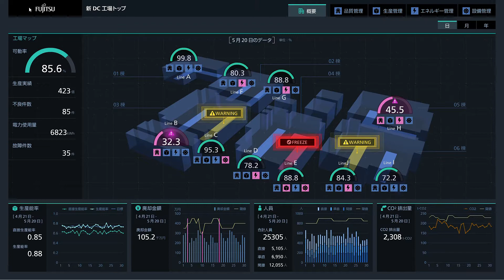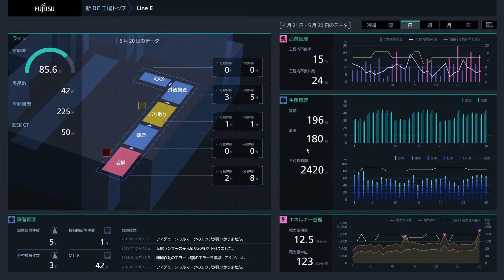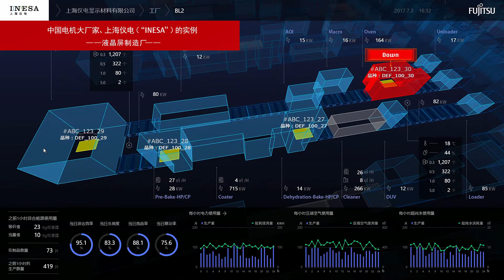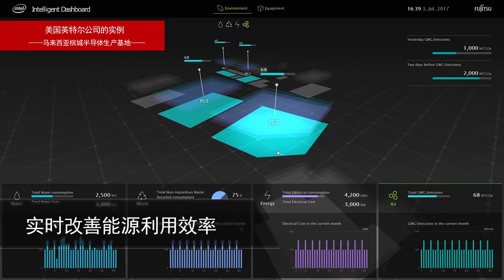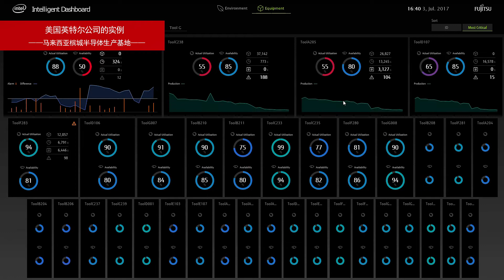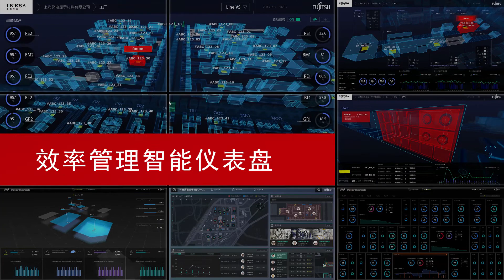富士通效率管理智能仪表盘：工厂可视化以及设备管理的最佳解决方案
效率管理智能仪表盘通过采用先进的物联网技术，实现整个工厂的实时可视化，有助于提升工厂的生产质量和效率，降低成本，改善环境安全。